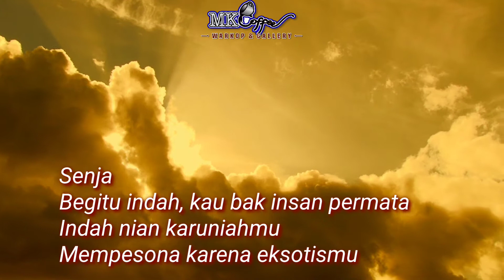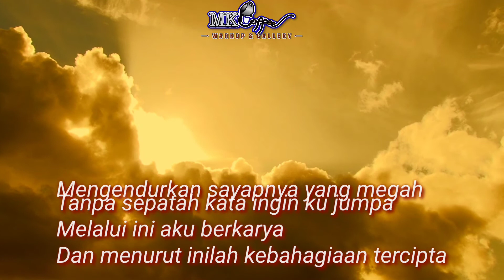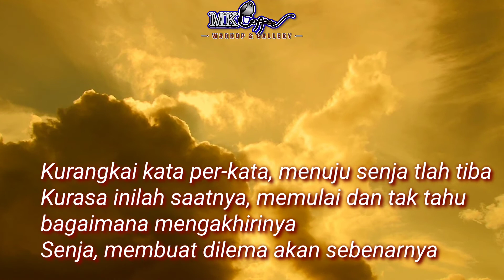SENJA -Puisi Cyzar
SENJA
Karya: Cyzar
Voice: Tyo' Ampas Kopi
Editing: MK Coffee
38.An emotional piano song improvisation